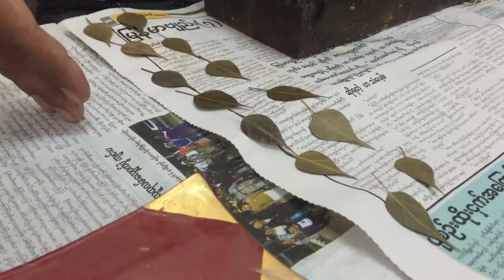Mandalay gold leaf workshop + Bagan temples and sunset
Day 4 - Visited a gold leaf workshop in Mandalay.

Took a car ride to Bagan.

Temples that we explored included Htilominlo Guphaya, Ananda Phaya and caught the sunset at Shwesandaw Pagoda.